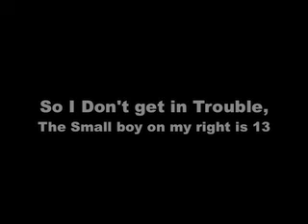2 Girls 1 Finger Reaction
My brother Sean and I, two members of AsianUnderGround, decided to watch 2 girls 1 finger to see what our sissy faces would look like.